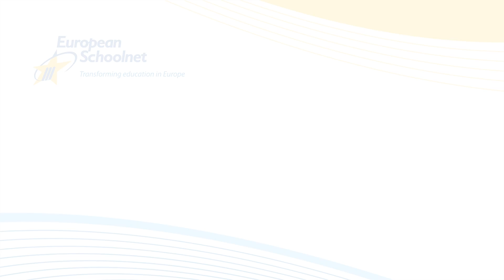Future Classroom Lab Interview Series #3 - Patricia Wastiau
Patricia Wastiau, Principal Adviser for Research and Studies at European Schoolnet, discusses the publication of the 'Survey of Schools: ICT in Education' report, released on 18 April 2013, which examines the level of use of ICT in teaching and learning across Europe.

To download the report, and to view a country-by-country breakdown of the findings, go

To download the datasets, including the questionnaires, codebooks, and technical report, go